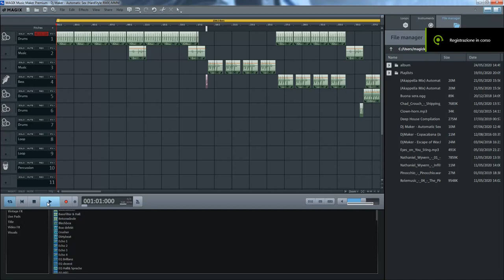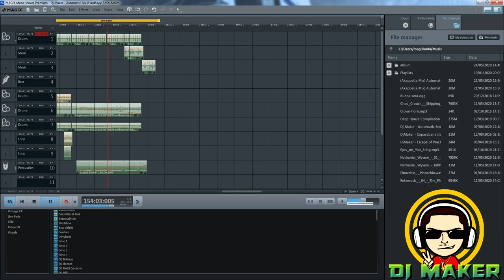DjMaker - Automatic Sex (HardStyle RMX)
Ultimo Singolo del mio Alter Ego Dj Maker. Spero che il Content ID non faccia stronzate, anche perchè il brano l'ho appena pubblicato su Jamendo, vi lascio il link al Download

💻 Specifiche PC
Scheda Madre: MSI 970 Gaming Socket M3+
CPU: AMD FX 8250 4GHz
RAM: 2x8 16GB 1333 MHz
GPU: ASUS 1050TI 4GB DDR5
Alimentatore: Corsair SemiModulare 650 Watt 80 Plus Bronze
Disspatore: Stock AMD
Case: Cit G-Force Led Blu